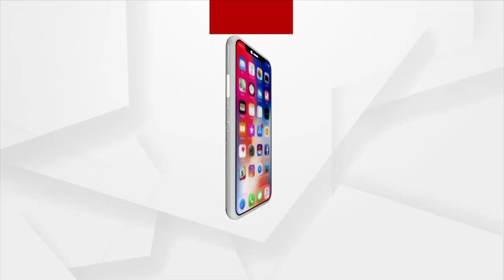ସମ୍ବିଧାନ କୋର୍ଟରୁ ଖସିଗଲେ ବି ଜନତାର ଅଦାଲତକୁ ସାମନା କରିବାକୁ ବାଧ୍ୟ ହେବେ ସ୍ବାସ୍ଥ୍ୟ ମନ୍ତ୍ରୀ